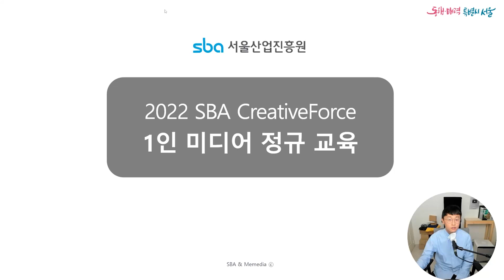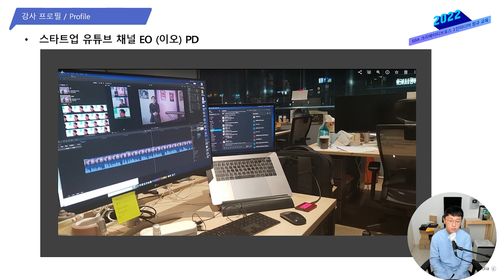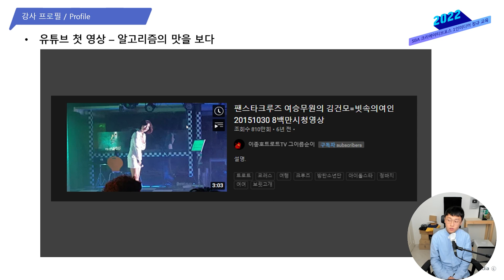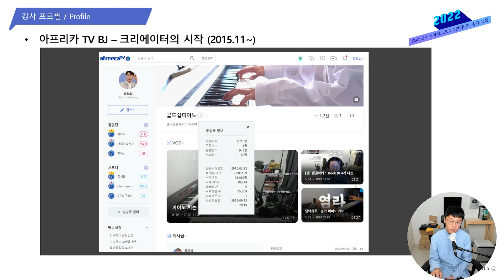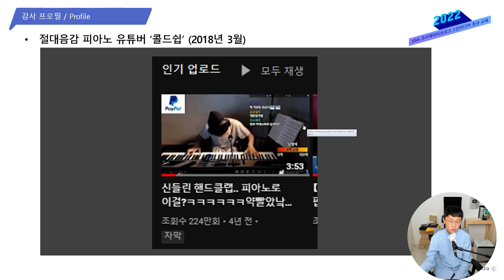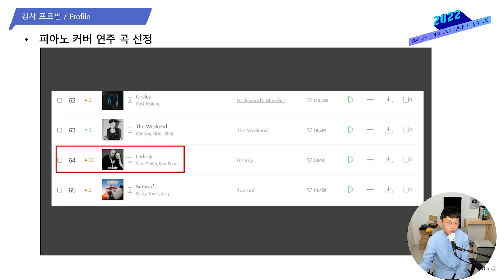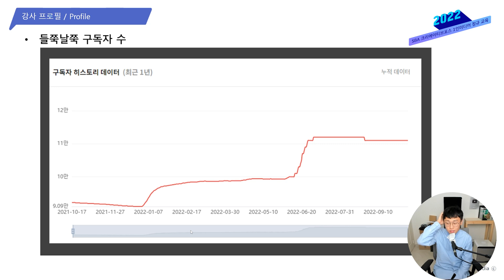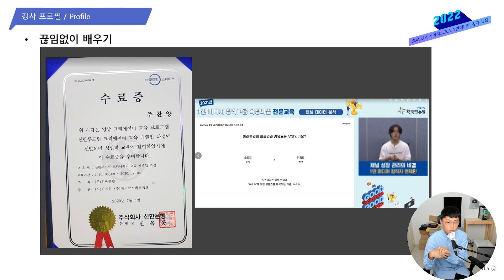구독자 10만명이 꿈의 숫자가 아닌 이유 ㅣ 직장인 & 음악 비전공자인 음악 유튜버의 생존 비법 (2022 SBA 크포 정규교육 1클래스 1회차)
'직장인이 음악 유튜버로 부캐 월급만들기 비법'
2022 SBA 크포 정규교육 제1클래스 '음악&엔터테인먼트' 강의 영상 입니다.
강사는 11만명 구독자를 보유한 유튜브 채널 '콜드쉽'님이 강의합니다.

교육 관련 문의사항은 서울산업진흥원 미디어콘텐츠산업팀 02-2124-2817,
또는 2022 크포 정규교육 운영사 ㈜미미디어 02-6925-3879 입니다.